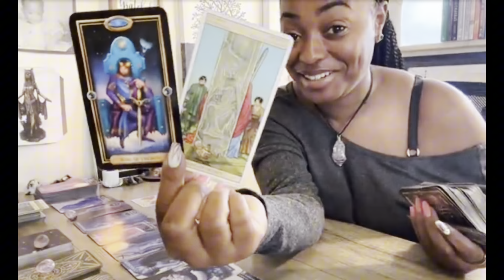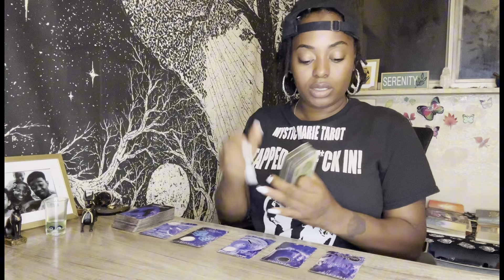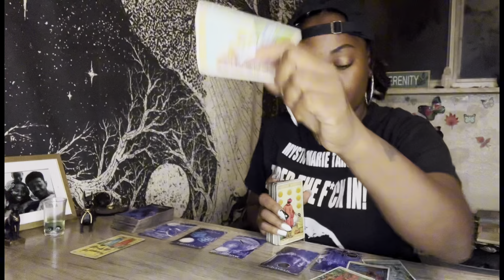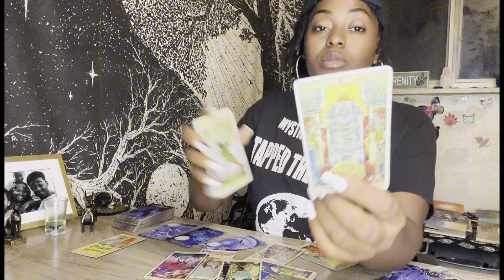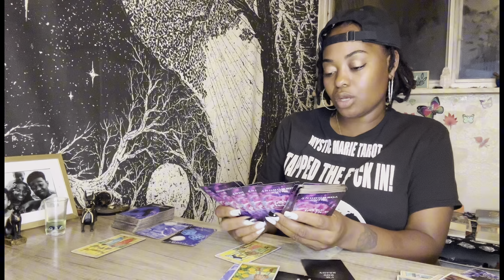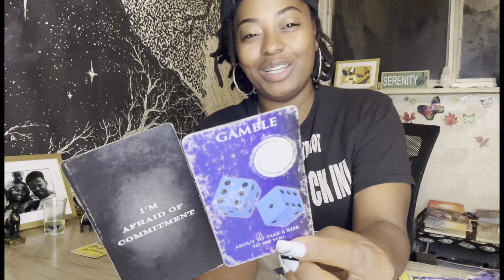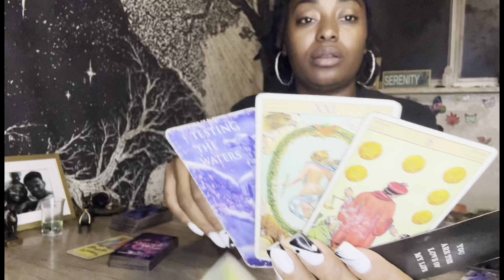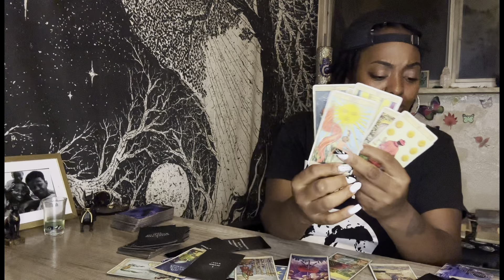Taurus Bonus✨🤘🏽♉️ Wants To See Where This Goes.. (I Was Super Goofy In This Video) 🙃🤣